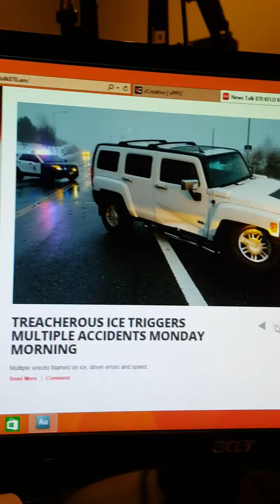The Big news update for 1-23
AGAIN pushing again to raise smoking age to 21...and more news.